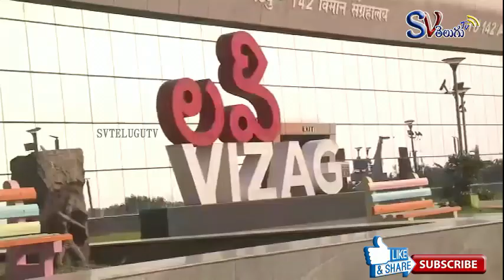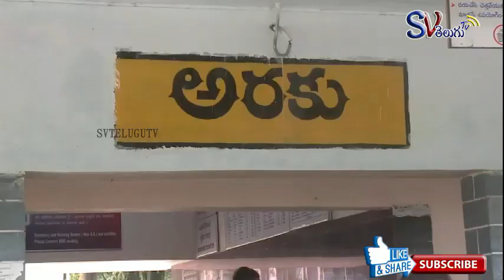Vishakhapatnam City ,Best tourist places to visit in Visakhapatnam vizag